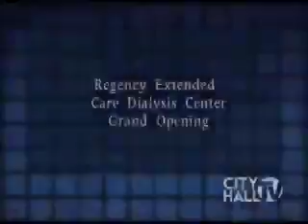Yonkers Regency Extended Care Opens Dialysis Center